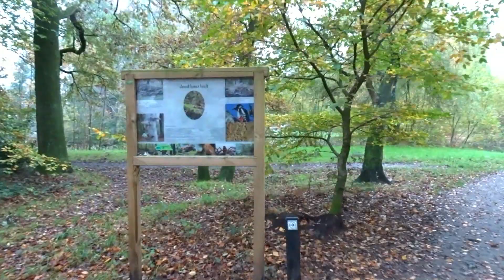Herfstkleuren in een Asserbos 13 11 2023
jammer geen zon voor de middag , nog even een rondje door EEN Asserbos(Lariks)(larix) voor dat het gaat regenen...